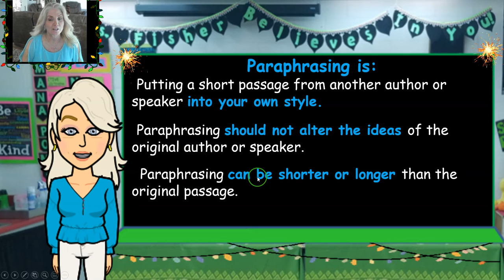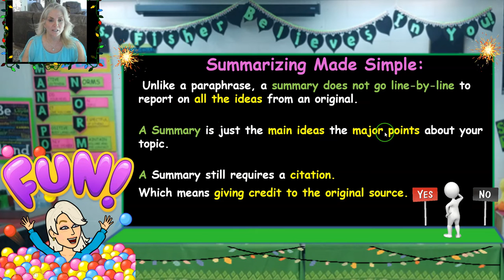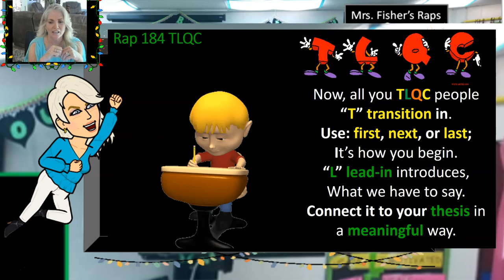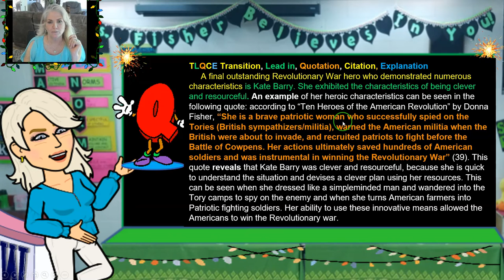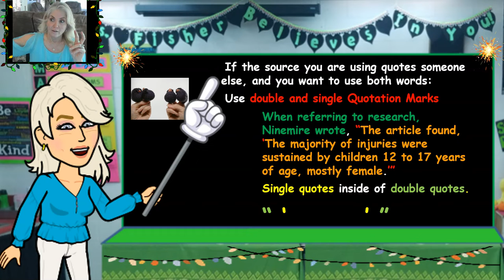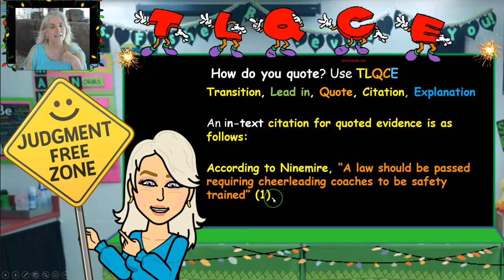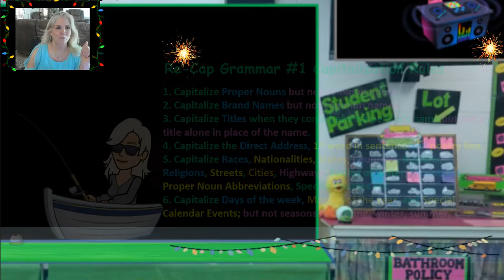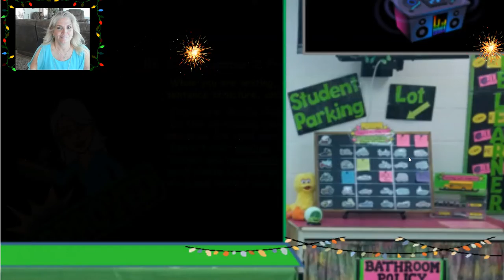DJ Fisher's Grammar#2 Quoting, Paraphrasing, Summarizing Lesson: Teaching/Applying What You Learn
Grammar Mrs. Fisher’s 16 Sequential Grammar Lessons
16 Lessons for Students Grades 6-12
Proven to Improve Students’ Grammar

I purposefully created these lessons to cover information students need to know on their end-of-year English Language Arts testing. In this series of sixteen lessons students follow along with these videos and the teacher can pause for students to answer out loud. Or find them on EdPuzzle (MF GR #1) #1 through #16 with Embedded Questions. Each Lesson End with a recap of previous lessons.

Grammar #1. Capitalization Time: 15:21 w/Musical Raps to embed concepts
Grammar #2. Quote, Paraphrase, Summarize Time: 27:17   w/Musical Raps to embed concepts
Grammar #3. Simple Sentence, Noun Overview, Verb Overview, Adjective, Adverbs Time: 20:23   w/Musical Raps to embed concepts
Grammar #4. Said is Dead, Grammar for Dialogue, Tone, Imagery, Time: 25:59   w/Musical Raps to embed concepts
Grammar #5. Prepositional phrases, Preps, Objects of the Preposition, SVA Singular and Plural Pronouns AMANS, ONEBODY Time: 27:43   w/Musical Raps to embed concepts
Grammar #6.Direct Address and Appositives Time: 26:27   w/Musical Raps to embed concepts
Grammar #7 Transitive and Intransitive Verbs DO/IO/ Objective Pronouns OP SVA He/Him etc. Time: 28:42   w/Musical Raps to embed concepts
Grammar #8 Synonyms/antonyms Verbs Linking Verbs PN/PA SVA I/Me, He/Him etc. Time: 27:33   w/Musical Raps to embed concepts
Grammar #9 Active Passive Voice and Mood Shift Verb Tense consistency Time: 26:12   w/Musical Raps to embed concepts
Grammar #10 Verb Tense Consistency and Parallelism Time: 28:29  w/Musical Raps to embed concepts
Grammar #11 Compound and Complex Sentences Subordinating and Coordinating Conjunctions and BOYSFAN Time:27:21   w/Musical Raps to embed concepts
Grammar #12 Because, Frag, Run-On, Comparing Adj, Double Negatives Time:  Music:  w/Musical Raps to embed concepts
Grammar #13 Compound complex Sentences Semicolons, colons, quotes Time:21:58   w/Musical Raps to embed concepts
Grammar #14 Verbals: PIG Participles, Infinitives, Gerunds Time:27:14   w/Musical Raps to embed concepts
Grammar #15 Dangling Misplaced Modifiers and Split Infinitives Time:28:03   w/Musical Raps to embed concepts
Grammar #16 Word Choice Homonyms Time:29:32   w/Musical Raps to embed concepts